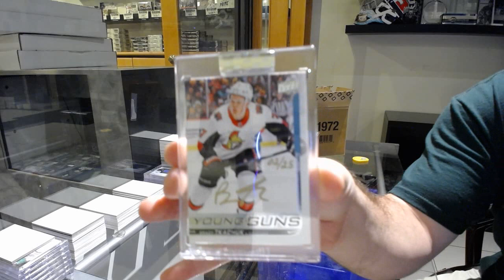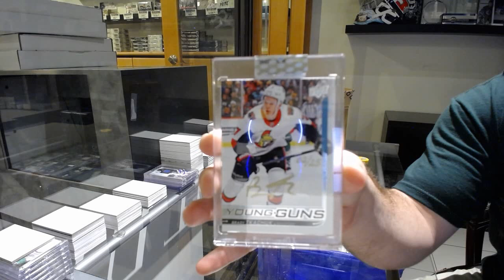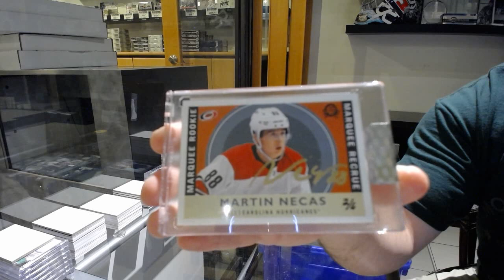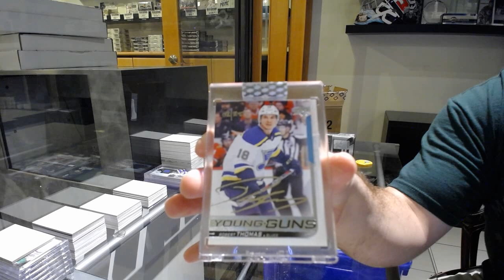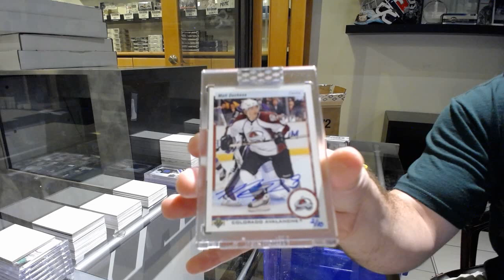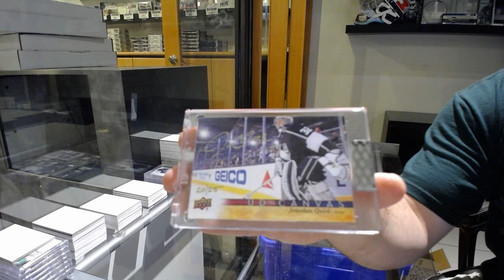19-20 Upper Deck BuyBacks Hockey 5 Box Case Break - C&C GB #11,598